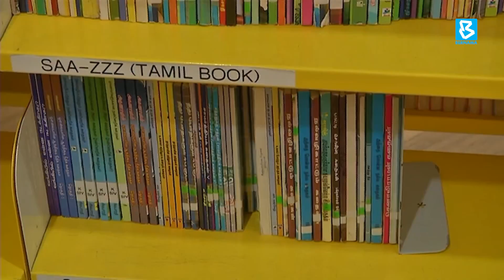மலேசியத் தமிழ் எழுத்தாளர் சங்கத்தின் ஏற்பாட்டில் 'புத்தகப் பூங்கா 2.0'